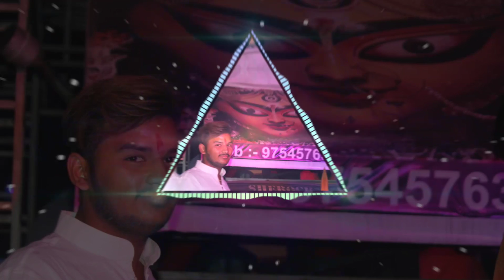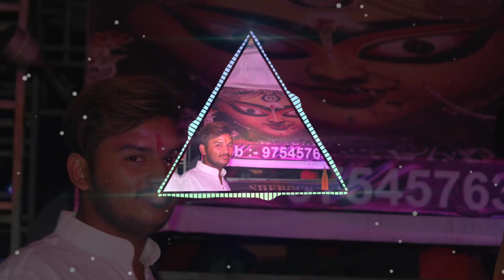Ye Bhagwa Rang DJ SR... 2K18 MIXXX..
R.J...